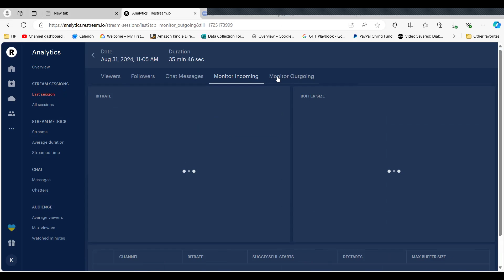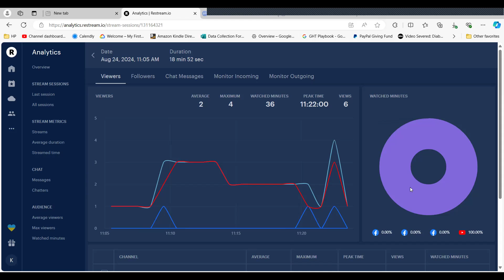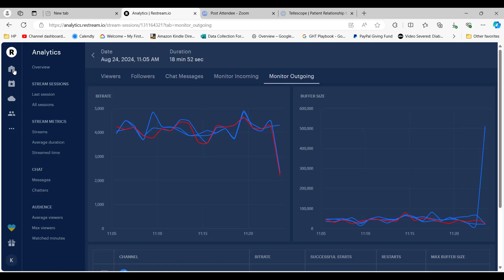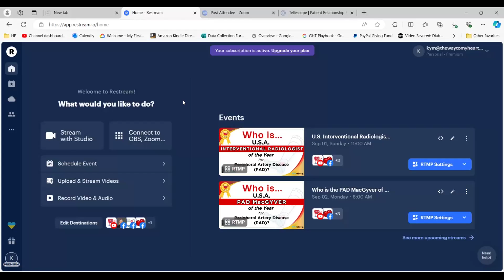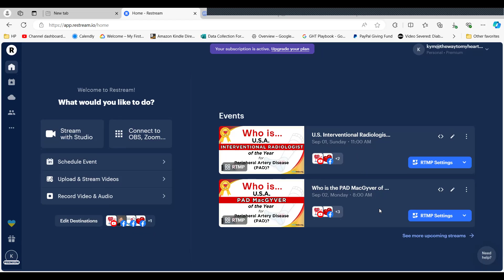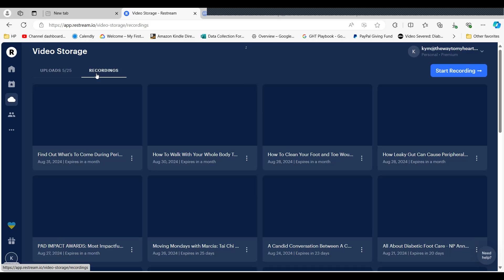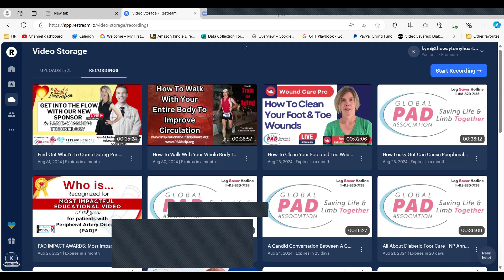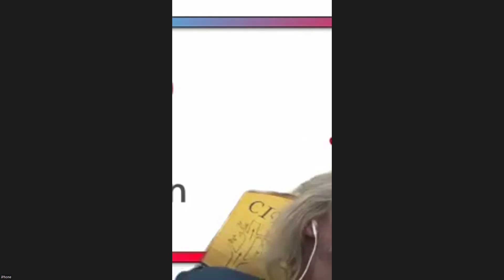Best Limb Preservation Program In Canada | Dr. Giuseppe Papia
The "Limb Preservation Excellence" Award for Canada honors individuals who have spearheaded successful limb preservation programs that significantly save limbs and reduce amputation rates in their region.

This award recognizes the dedication, innovation, and impact of Dr. Giuseppe Papia and his Limb Preservation Team at Sunnybrook, who work tirelessly to improve patient outcomes for individuals at risk of limb loss.

The Global PAD IMPACT Awards honor individuals and organizations across the globe who have made exceptional contributions to the field of PAD through research, innovation, patient education, advocacy, and/or professional leadership. Awardees are recognized for their selfless dedication to life and limb-saving care, advancing the field, and significantly improved the quality of life for PAD patients across the globe.